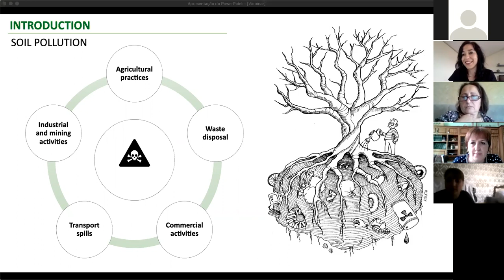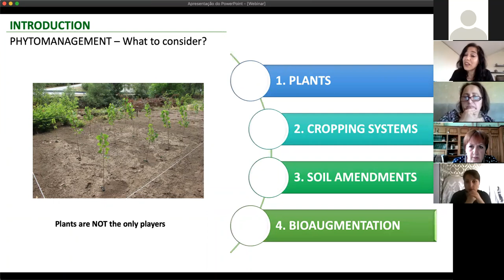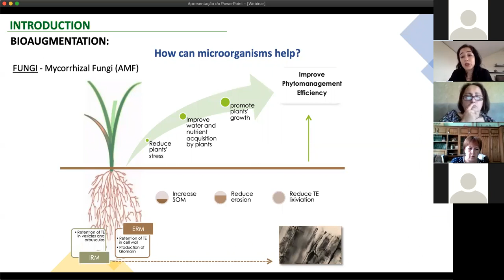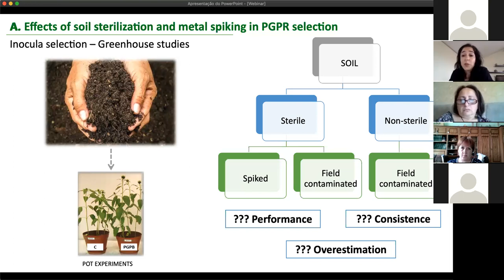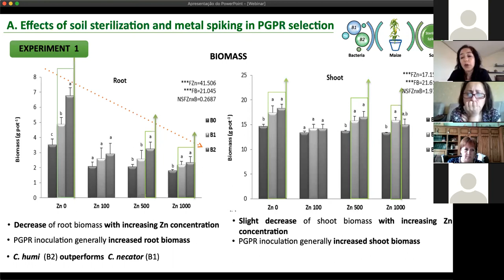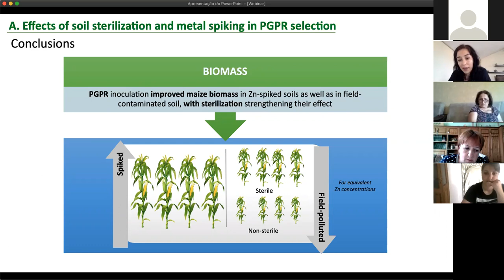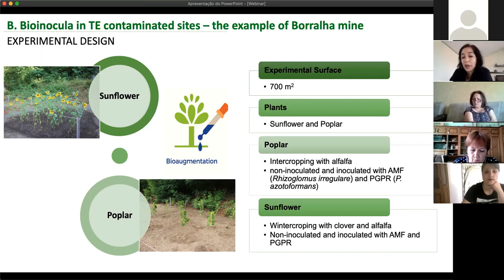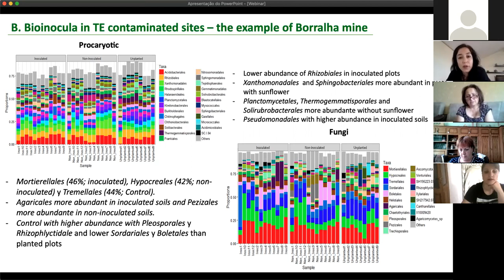Case study: Phytomanagement of metal(loid)s contaminated soils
“Case study: Phytomanagement of metal(loid)s contaminated soils” was presented on by Helena Moreira (Catholic University of Portugal – Faculty of Biotechnology). After a brief introduction to the thematic, which included the topics of soil pollution, phytotechnologies, phytomanagement and bioaugmentation, the webinar focused on greenhouse studies (more specifically: the effects of soil sterilization and metal spiking in PGPR selection) and field studies (i.e. bionocula in TE contaminated sites)